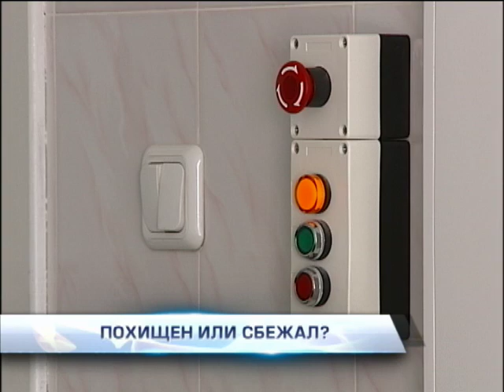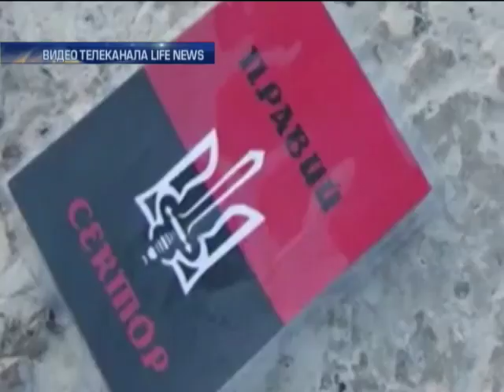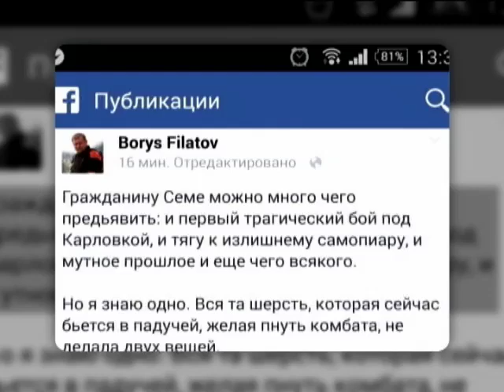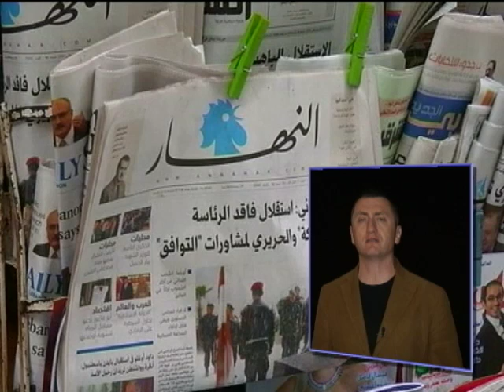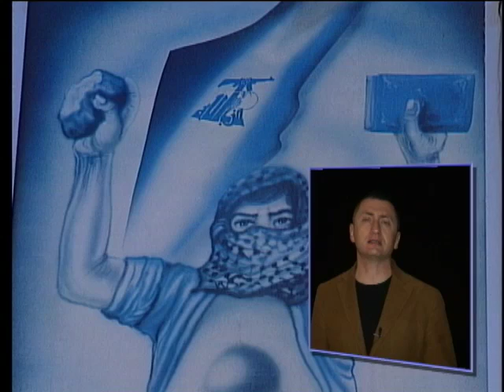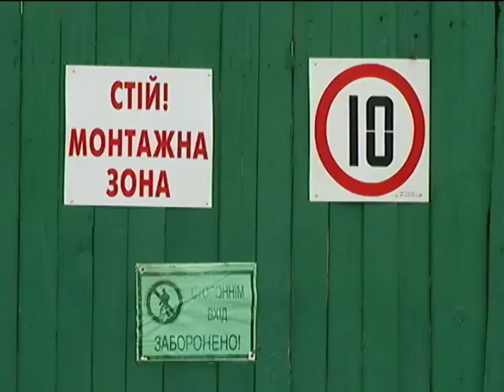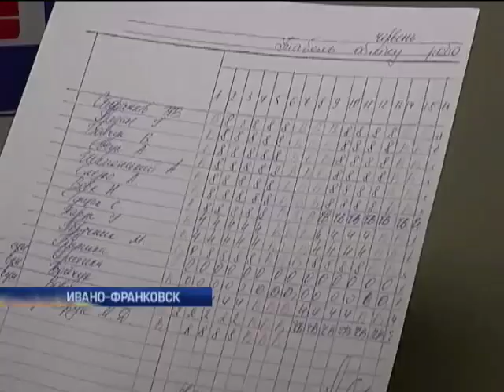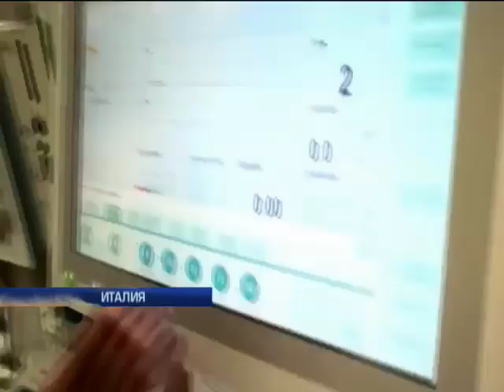Подробности 20:00. Полный выпуск 19.12.2014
Смотрите в этом выпуске:

Исчез в неизвестном направлении. Директора "Укрспирта", скрывавшегося от следствия в больнице, выкрали из палаты.

Кровавая наркодрама. История с убийством милиционеров в столице закончилась ещё одной смертью.

А козачок-то засланный. До того, как стать комбатом, Семёнченко ходил на сепаратистские митинги?

Кульбит Лукашенко. Склеит ли российская агрессия отношения Беларуси и Запада?